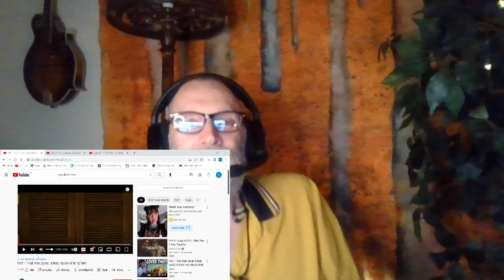PSY That That (prod. & feat. SUGA of BTS)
Cut That TV 1st time reaction to Psy and Suga of BTS.